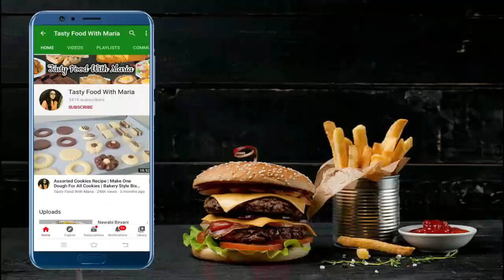Chinese Style Chicken Vegetable Rice Recipe | Chicken & Vegetable Fried Rice Restaurant Style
Learn how to make chinese style chicken vegetable rice recipe which is so easy yummy and tasty rice recipe you can make it very quickly and serve it to your family.